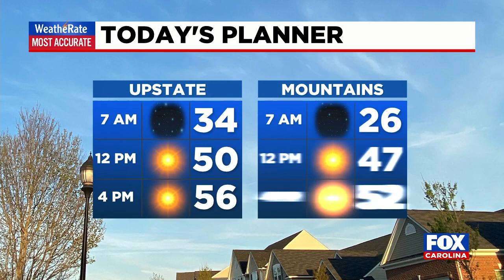News update from FOX Carolina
One person hit and killed on I-385 and Fire at NC fertilizer plant forces evacuations. Plus, a look at the forecast.